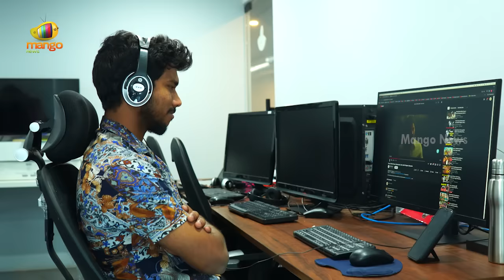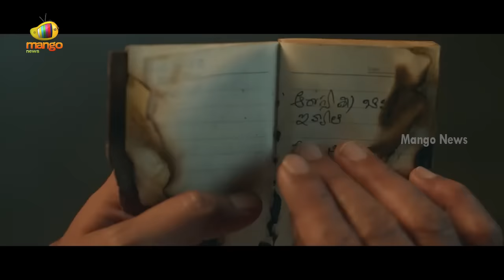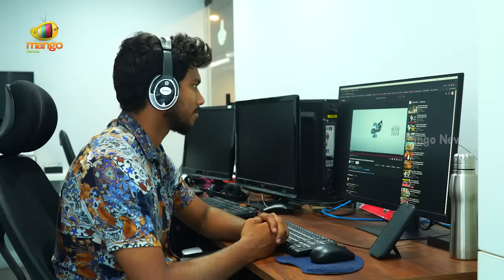Yatra 2 Movie Teaser Review | Mammootty | Jeeva | AP Political News | Movie Updates | Mango News